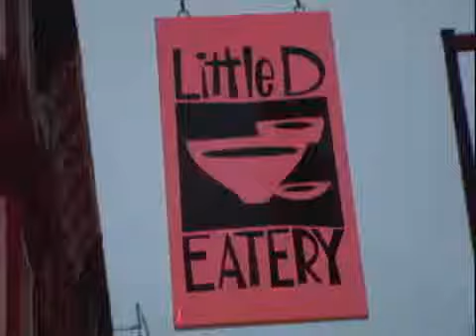Little D Eatery